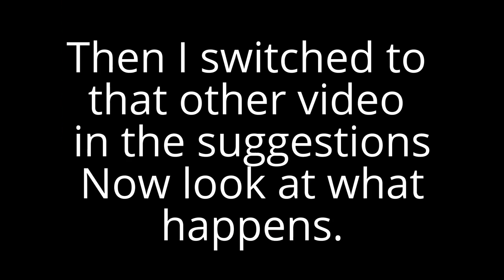Youtube go home you´re drunk!